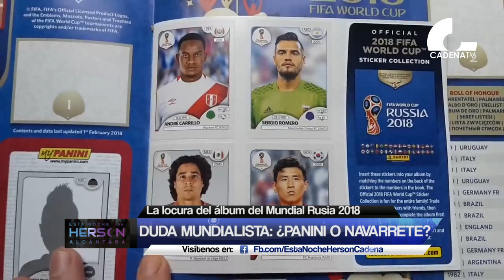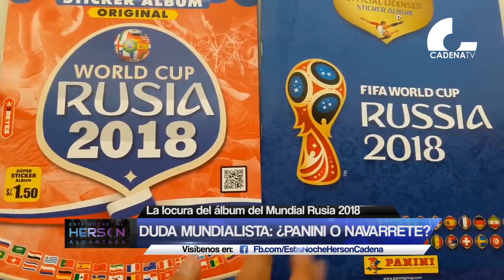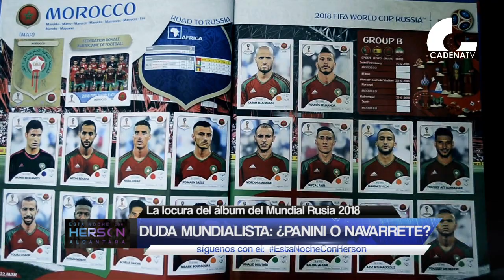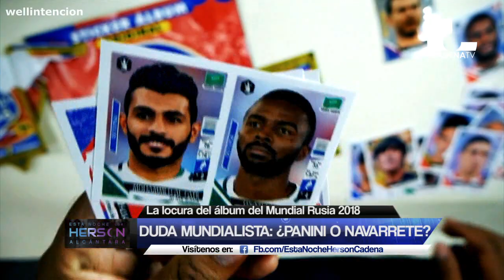ÁLBUM PANINI VS ÁLBUM NAVARRETE-MUNDIAL RUSIA 2018